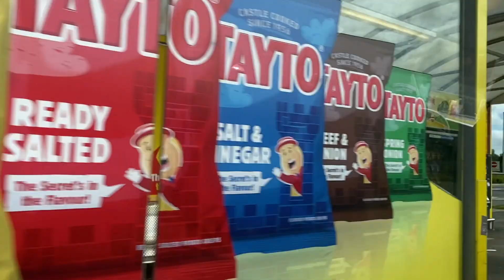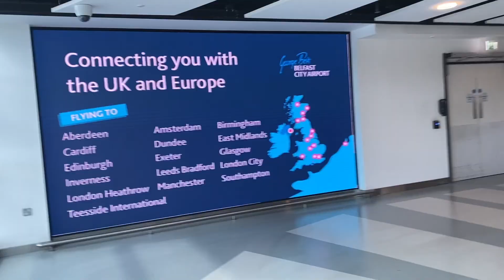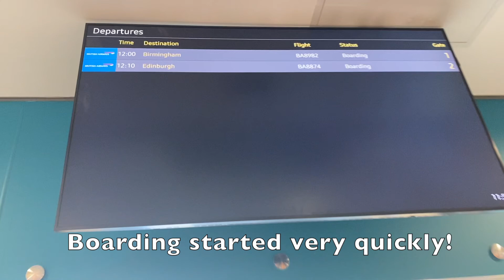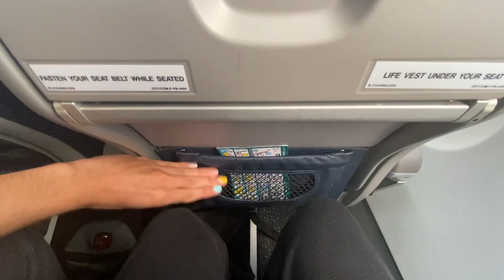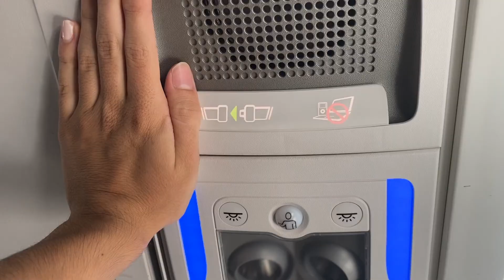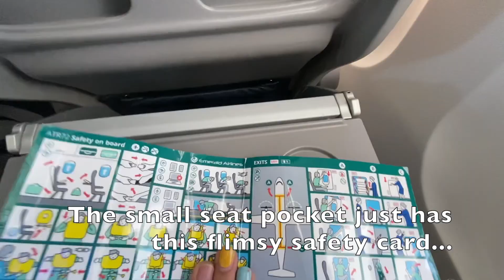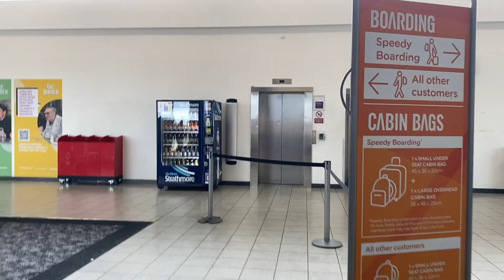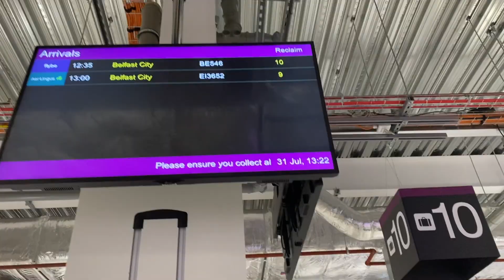TRIP REPORT | Aer Lingus Regional (opb Emerald Airlines) | ATR 72-600 | Belfast City - Edinburgh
Recorded on July 31st, 2022

Full Flight Information:
Airline: Aer Lingus Regional
Aircraft: ATR 72-600
Flight Number: EI3652
Aircraft Registration: EI-GPP
Flight Time: 0h50m
Seat: 7F
Origin: George Best Belfast City Airport (BHD / EGAC)
Destination: Edinburgh Airport (EDI / EGPH)
Date: July 31, 2022